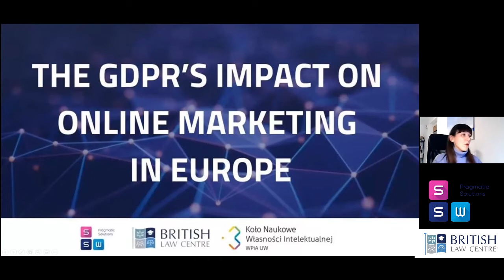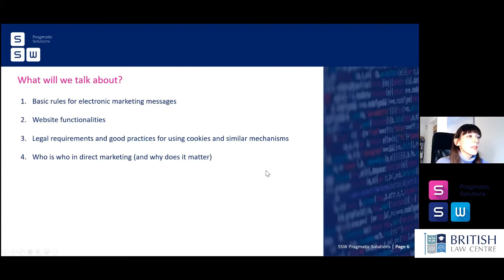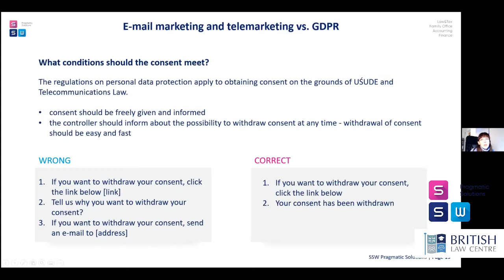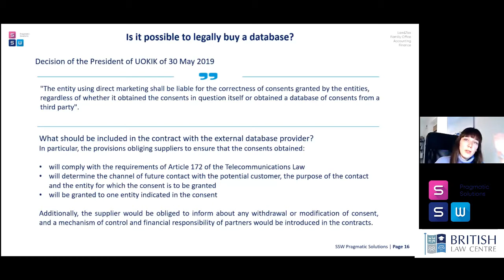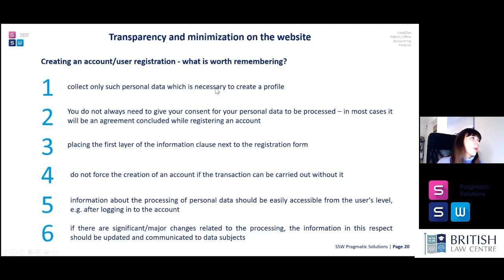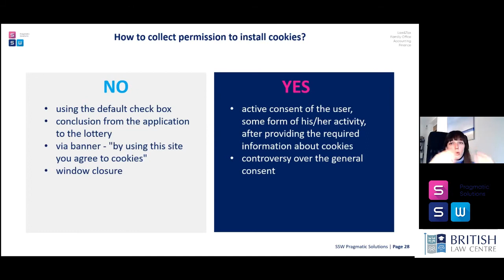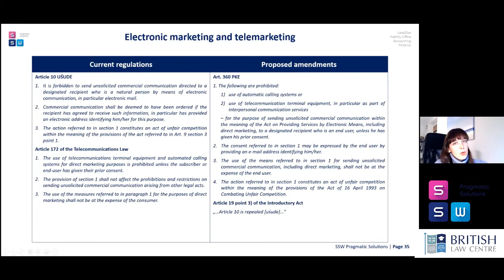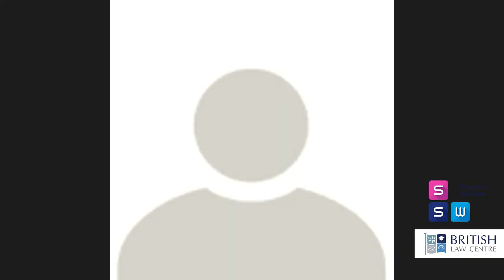GDPR and Online Marketing SSW K Szczudlik 2